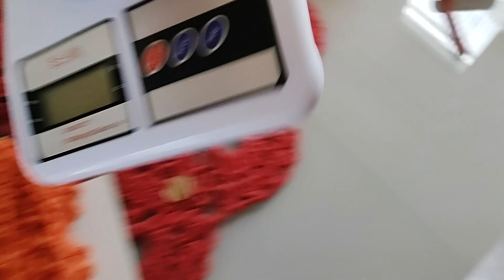Desafio 2 em 1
Olá pessoal, boa tarde!!